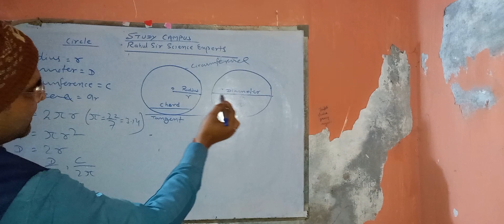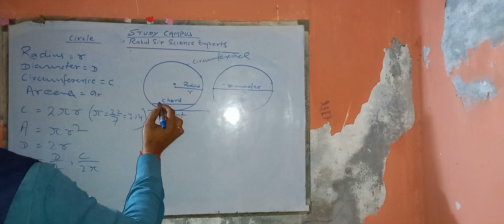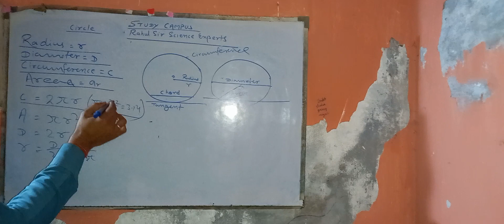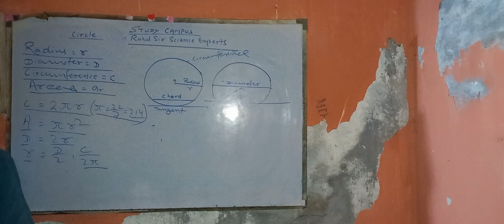Circle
Basics of Circles